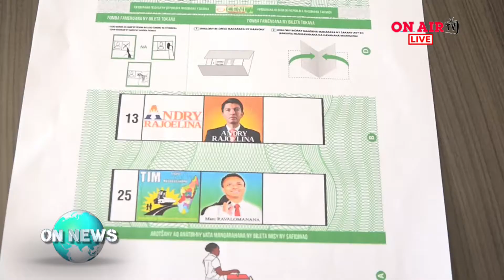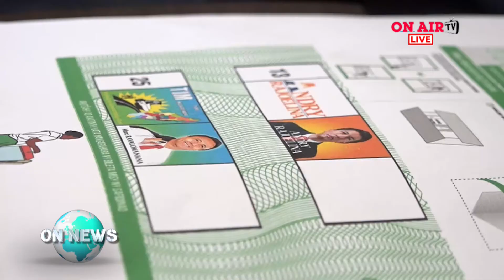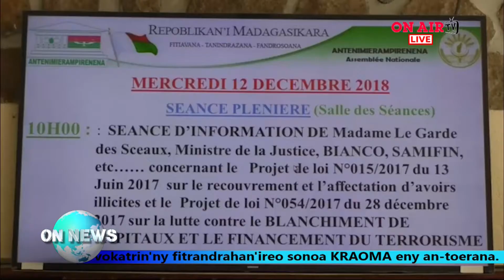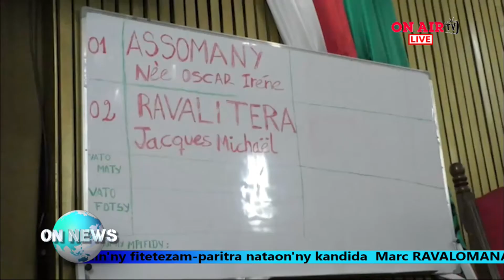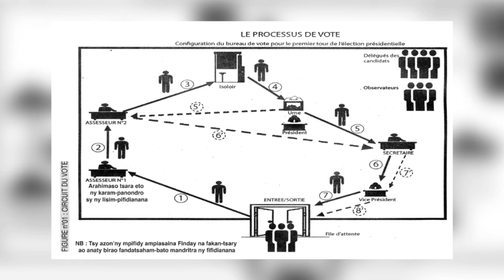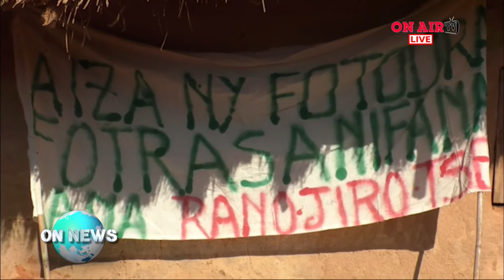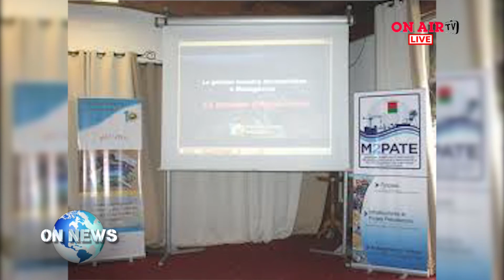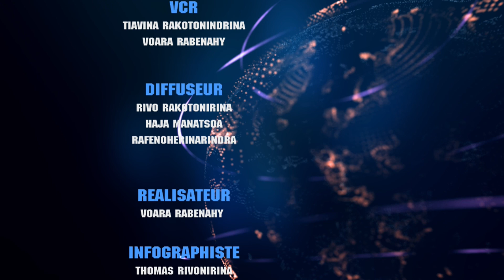ON NEWS 12 12 2018